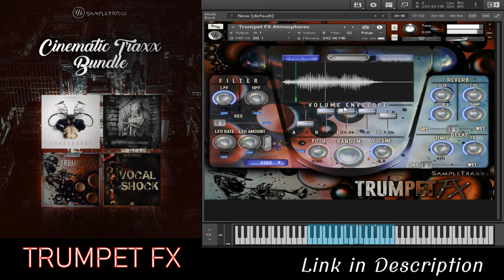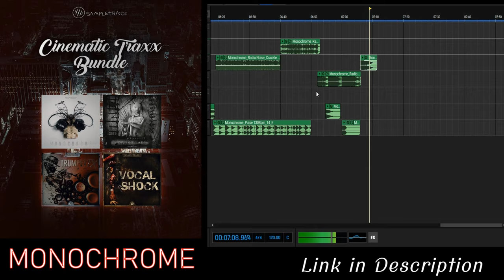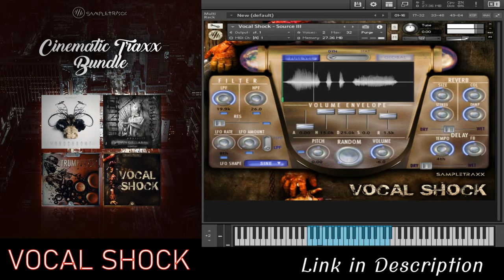77% OFF Cinematic Traxx Bundle by Sampletraxx- PLAYTHROUGH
In this video, Sample Sound Review does a PLAYTHROUGH of the Cinematic Traxx Bundle by Sampletraxx currently 77% OFF for a Limited Time through the Link above!

For only $49 (instead of $216), get the Cinematic Traxx Bundle by Sampletraxx! Powered by the full version of Kontakt 5.8, this bundle features the following sample libraries from Sampletraxx: Monochrome (WAV only), Sanctuary (WAV only), Trumpet FX (WAV + Kontakt) and Vocal Shock (WAV + Kontakt).

This bundle is perfect for all types of cinematic music composition.

Originally $216, this bundle is now available for just $49 for a limited time – you save $167! This is an amazing offer you should not miss!

DETAILS:

MONOCHROME:
Monochrome is a premium sound library for composers, sound designers and experimentalists fusing a rough electronic aesthetic with film and trailer sound design for a unique set of modern sonic tools.

Heavily processed ambient field recordings, short and long build-ups and transition effects, hits, slams, abstract foley fx, a vast selection of risers, cinematic kicks and hyper detailed impacts, found sounds patterns played in real time, then chopped and sculpted into percussive textures.

Monochrome is simultaneously alluring and disorienting with its experimental aesthetic. There are long, dissonant and amorphous echoes manipulated beyond identification, intimate atmospheres with an identifiable aesthetic and and hi peaks of emotional resonance.

Monochrome is a collaboration between SampleTraxx and French sound designer Julien Caraz.

+ 1.6Gb of audio content
+ 450+ Wav sounds 48/24 with Key, Bpm Information, Metadata Description
+ 12 categories

SANCTUARY:
SampleTraxx is proud to present SANCTUARY, a new sound collection dedicated to sonic motion, accelerating scattered waves and complex atmospheres for a variety of media projects.

We’ve played several instruments (cello, violin, piano and acoustic guitars) with e-bow and processed a lot of  recordings from organic sources (piece of ceramic and glass, little metals, cracking wood and more) : the results is a huge collection of complex patterns and sonic signatures which will bring a rough and gritty character to your music and sound design projects.

Sanctuary features designed e-bowed instruments, distant echoes, evolving larsens, infinite bendings, scattered sequences adding motion and dynamics with a distinctly raw sound character.
+ 1 Gb of content
+ 130 Wav sounds 48/24 with Key info and Metadata description
+ 4 categories

TRUMPET FX:

Trumpet FX a collaboration with trumpet player Rory Simmons and sound designer trailer composer Si Begg.

Trumpet FX is organized in 8 categories and 200+ stunning one shot samples recorded in exquisite detail featuring Single Notes, Powerful Clusters, Short Articulations, Phrases, Sweeps, Atmospheres, Air and Breaths, Distorted and Glitchy.

This is a dynamic library providing a vast array of colours and variations, exploring dozens of unexpected trumpet sounds spanning from realistic brass to a wide range of designed elements to help you create emotional and inspiring cinematic music and beyond.

Features
907Mb of content
200+ Wav samples 48/24 with Key Information

VOCAL SHOCK:
180 designed male and female cinematic horror vocals and 100 dry vocal sources full of bone-chilling piercing screams, monsters, breath, demonic laughs, creepy and terrifying voices, evil whispers.

Vocal Shock is a collaboration between SampleTraxx and sound designer Lukas Tvrdon.
If you are into a darker style of music, Vocal Shocks is the ultimate vocal solution.

Categories
Vocal Design
Vocal Boom
Monsters
Raw Shouts
Sources

Features
280+ WAV samples 48/24 - 370Mb
9 Kontakt Instruments - Full version 5.8
Kontakt Free Player not supported
Immediate fast download

FEATURES:
3.88 Gb of content
1060 WAV FILES
48 Kontakt Instruments Full version 5.8 needed
Requires the full version of Kontakt 5.8. Kontakt Player NOT supported